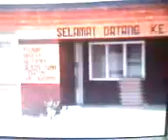Ramli and Maimunah with All The Family in 1984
more videos on Ramli and Maimunah families taken in 1984